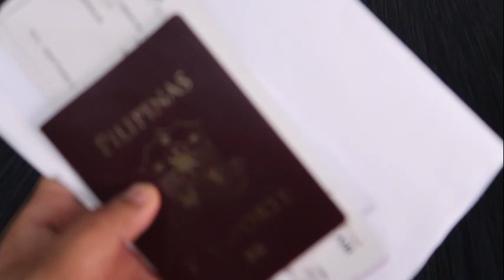ITO ANG IYAK NIYA || ANAK OFW STORY